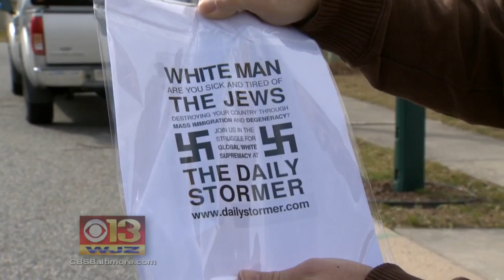Research Shows Anti-Semitic Incidents Rising Across U.S.